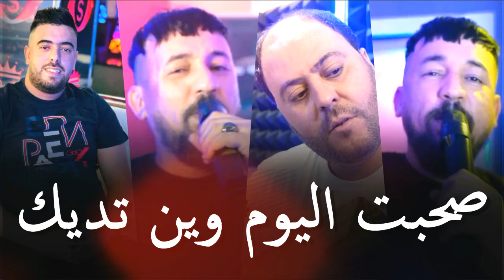Kader Tirigo & Manini Sahar 2024 [ صحبت اليوم وين تديك _ Sahbat Lyom win Tadik ] |© (MUSIC VIDÉO)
_____🎙️ Cheb Kader Tirigo  🎙️

_____💿    صحبت اليوم وين تديك _ Sahbat Lyom win Tadik   💿

✅  Pianiste  : Manini
✅ Percussions :
✅  Distribution Par : Kacimo Bennacer . Piratage .
✅ Enregistrement : Lahcen Piratage
✅ Manager Marketing : Kacimo Bennacer
✅ Youtube Music : /‪@Kacimo_Bennacer_
✅ Digital Distribution :  BBTV   _ Believe _ Dzzik